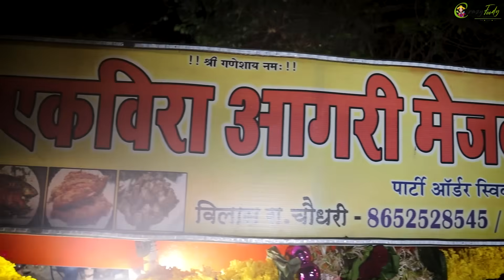ठाण्यातलं स्वस्त आणि मस्त आगरी जेवण 😋 मासे,मुंडी, पाया, वजडी आगरी पदार्थांची मेजवानी 👌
Aai Ekvira Aagri Mejwani
Dhokali - Highland Rd,  Near Ambar School,
Yashaswi Nagar, Dhokali, Thane West,

►►►My Cameras:
1. Sony ZV1 Camera
2. Canon 200d
3. GoPro HERO9 Black Holiday Bundle
4. DJI Pocket 2 - Handheld 3-Axis Gimbal Stabilizer

►►►My Mic :
1. Rode VMGO Video Mic GO
2.Rode Wireless Go
3. Wired Mic
4. Wireless Mic

►►►New Mic:
Sennheiser MKE 200